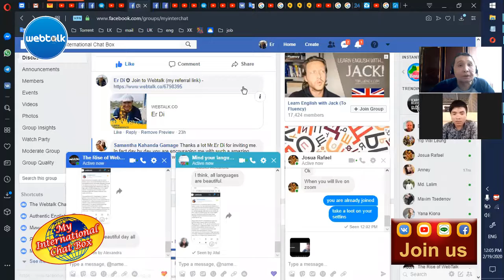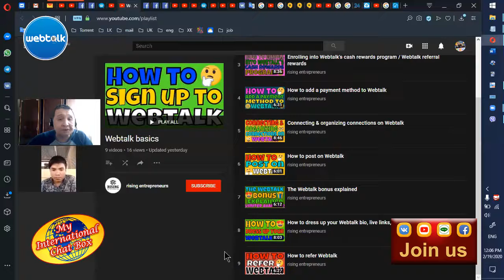My friend is always glad to talk.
Practice English. Everyone has the opportunity to follow how my improving grows up.

My international chat group -

СберБанк: 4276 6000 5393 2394 Эренцен Владимирович Д.
Тинькофф: 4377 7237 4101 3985
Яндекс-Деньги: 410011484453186